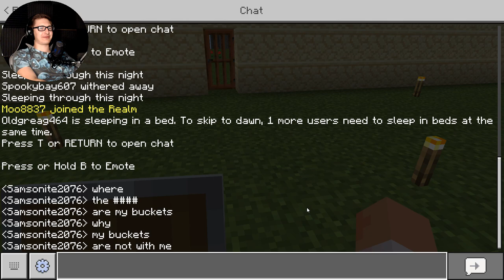LET'S FIND THAT PORTAL! - Minecraft Realm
{PT 6} Finding the end! Wonder if we'll find anything else along the way...